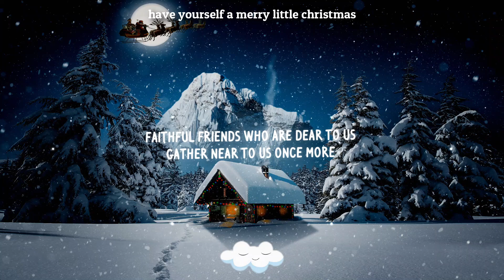Michael Buble - Have Yourself A Merry Little Christmas (Lyrics)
Hello and welcome to Cloudy Hits, I hope you enjoy this brand new video. Please press "Show More" for more information on the artist and the channel.

Information About The Channel:
‣ This is Cloudy Hits, home of the songs that take you up to the clouds.
‣ On this channel, I post lyric videos (mainly) and clean lyric videos.
‣ On Thursday's I post Throwback videos to showcase songs you might have forgotten about.
‣ I am open to discussion on what I should upload next, so suggest what you want to see in the comments!